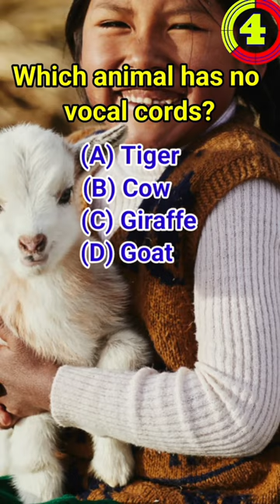G.K.Quiz Time | General Knowledge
Which animal has no vocal cords?
A. Tiger

B. Cow

C. Giraffe

D. Goat

youtube short
shorts
short feed
short video
tranding
I.Q. Test
I.Q.questions
I.Q.world
G.K.Test
General Knowledge
G.K.questions